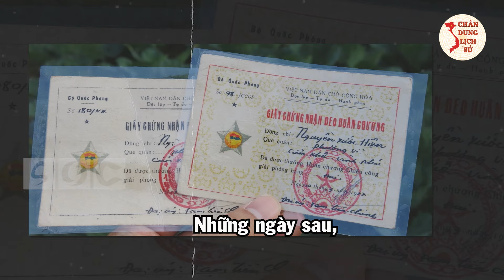Chân Dung 5 Anh Hùng Quê Hương Đất Tổ Có Thể Bạn Chưa Biết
Quý vị và các bạn thân mến, xuất thân từ những thanh niên chân lấm tay bùn, vốn chỉ quen với cày cuốc trên ruộng vườn trung du, khi Tổ quốc lâm nguy, lớp lớp thanh niên trai tráng Đất Tổ đã lên đường nhập ngũ cùng với cả nước làm nên những chiến thắng vang dội, bảo vệ vững chắc độc lập tự do của dân tộc. Và trong video ngày hôm nay, Chân Dung Lịch Sử xin gửi tới quý vị và các bạn chân dung 5 Anh hùng lực lượng vũ trang nhân dân - 5 tấm gương sáng, niềm tự hào của Đảng bộ, chính quyền và người dân Phú Thọ. Mời quý vị và các bạn cùng theo dõi.